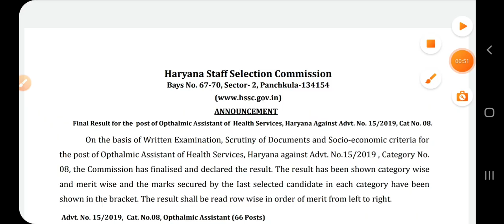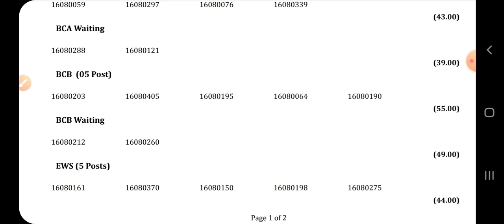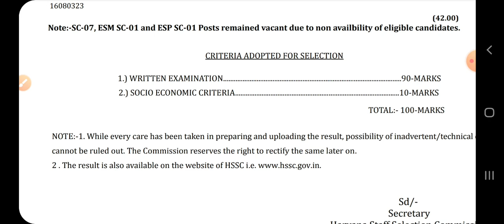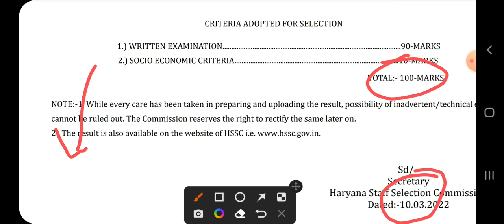hssc latest news|hssc iti instructor result|hssc advt 15 /2019 result|hssc staff nurse,ALM,GNM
hssc latest news|hssc iti instructor result|hssc cet exam date 2022|hssc staff nurse,hssc mphw,ALM
hssc latest news|hssc iti instructor result|hssc cet exam date 2022|hssc